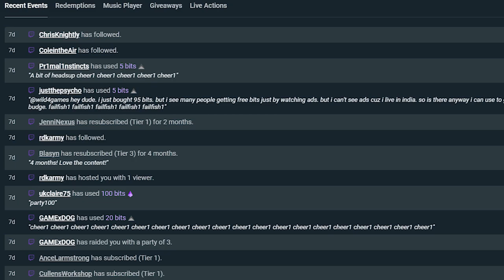Twitch Tips From Streamers - Standing Out!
The students become the masters as Twitch Streamers give me their best tips to grow on Twitch, Let's Go!

If you have not seen part one, be sure to watch that first. This way you don't miss all the awesome tips from streamers.

Each streamer will have different experiences that can lead to success on any live streaming platform. Thus, each streamer has craved their own path for growth and discovery on Twitch.tv. In this video Twitch streamers of all sizes will share their best tip that helped them grow with live streaming. This video is perfect for any live streamer or gamer looking to grow their live streaming channel on Twitch, YouTube, Mixer & Facebook Gaming.

🎩 Twitch Tip Submission Streamers 🎩

🖥 Helpful Videos 🖥